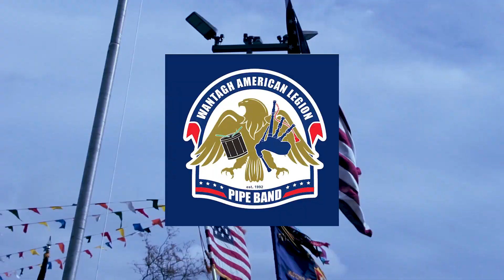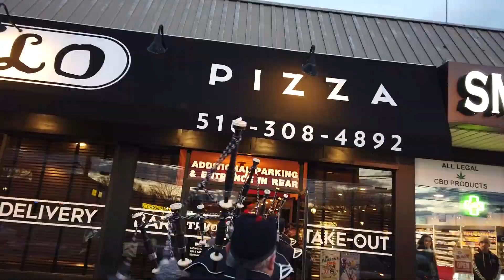NYC St Patricks Day 2019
An inside look of the New York City's St Patrick's Day parade.  Join us march the parade and play for the Fighting 69th as they enter Cooper Union.

How many times do you think we played the Garry Owen?  Answer at the end of the video.